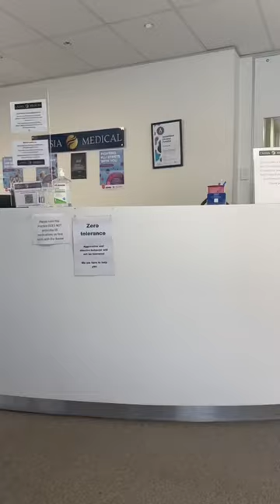A hurtful comment costs nothing but it’s impact can be immeasurable